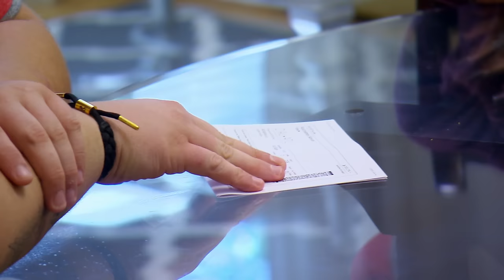Little Women: Dallas - Tiffani Sends Austin Away (Season 1, Episode 8) | Lifetime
Disappointed with Austin's lack of job prospects, Tiffani sends him packing in this clip from Episode 8, "Hello! Goodbye!"

Little Women: Dallas
Season 1
Episode 8
Hello! Goodbye!

"Little Women: Dallas" follows Bri Barlup and Emily Fernandez as they move on from hard times in Atlanta to shake things up with a whole group of new little ladies in the Lone Star State who prove that although not everything is bigger in Texas, the drama certainly is.